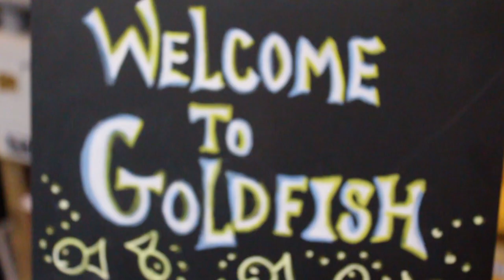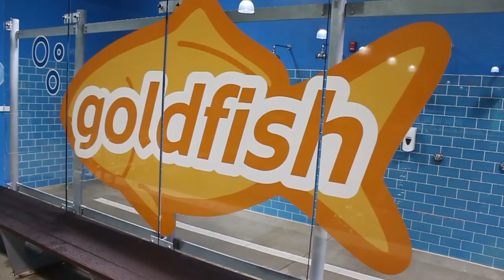Goldfish Swim School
1.) Peters Township High School
2.) Feature Package
3.) This is a feature package on the Goldfish Swim School where they teach kids how to swim and be safe around water. Students were allowed into the facility to film this informational package on the swim school.